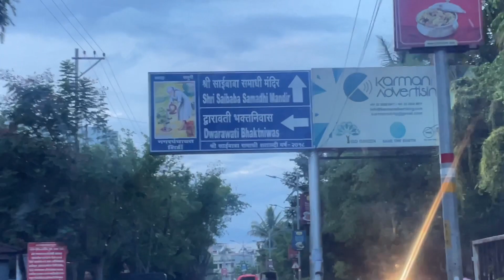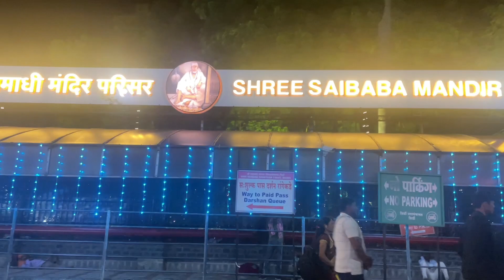Vlog 07|| Shirdi With family ❤️|| Harshkadamvlog